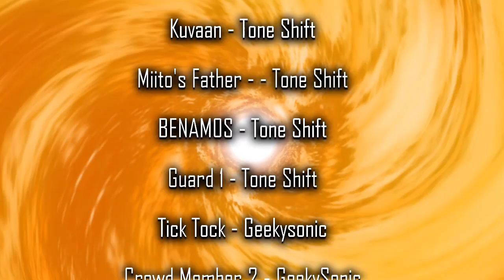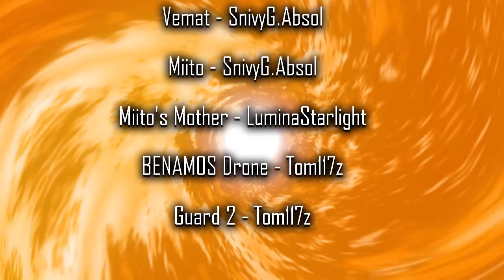Doctor Whooves Living Legacy - Episode 3: The Mantle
Tick Tock and Lyra Heartstrings have been brought to the frozen world of Kazunia in the far future. At the behest of the TARDIS, they venture into the heart of an age-old festival. But something sinister lurks beneath their hooves, and it soon falls to them to uncover an ancient truth that will change the fate of the planet forever.